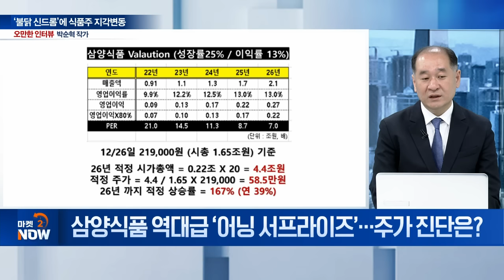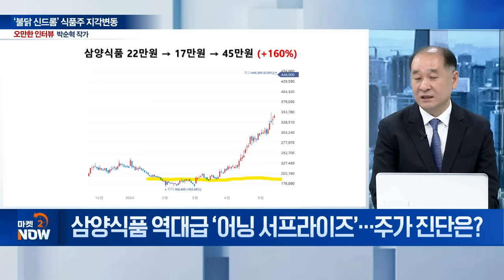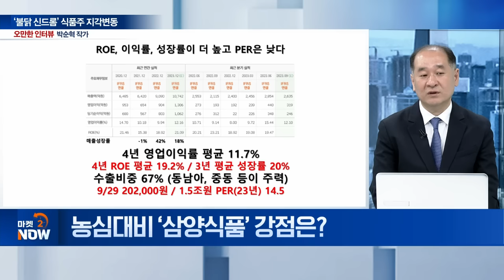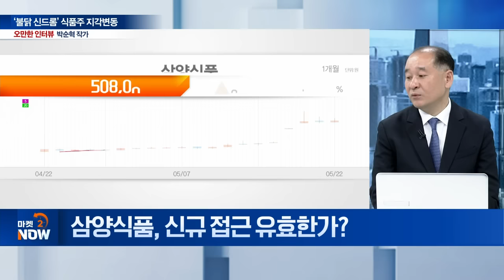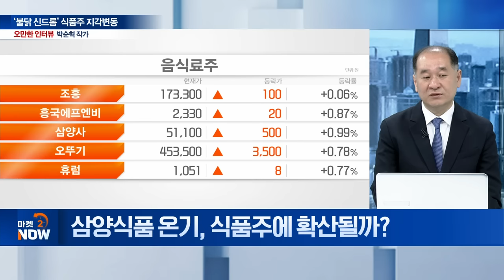삼양식품 GO? STOP? 박순혁 작가·이혜라 기자 같이 운 이유 / 박순혁 작가 [오만한 인터뷰] | Market Now (20240522)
Q. 삼양식품 역대급 ‘어닝 서프라이즈’... 주가 진단은?
Q. 농심대비 ‘삼양식품’ 강점은?
Q. ‘불닭 신드롬’, 단기에 끝날까?
Q. 삼양식품, 신규 접근 유효한가?
Q. ‘삼양식품’, 리스크 요인은?
Q. 불닭 관련주 ‘에스앤디’ 주가 롤러코스터... 전망은?
Q. 삼양식품 온기, 식품주에 확산될까?
Q. 최근 식품주 내 관심주는?